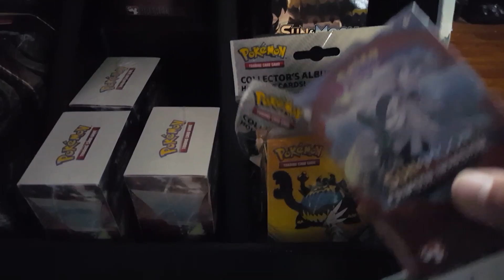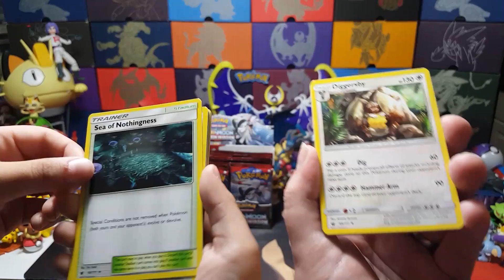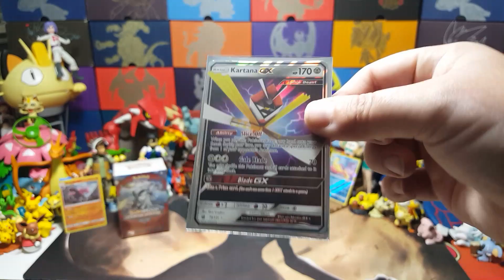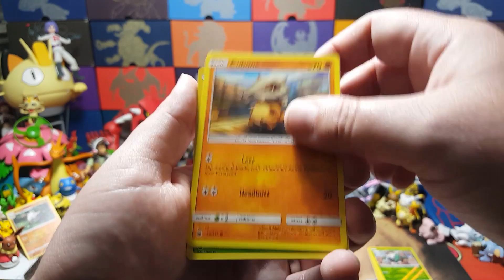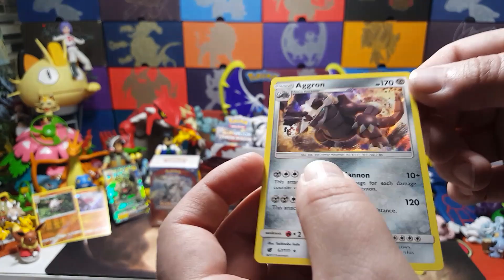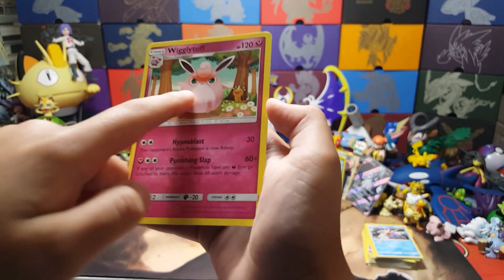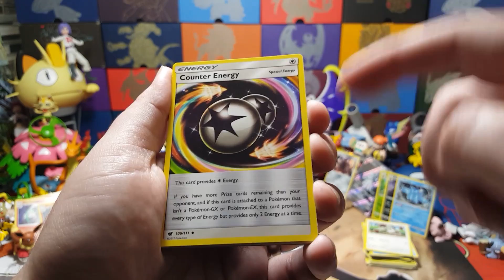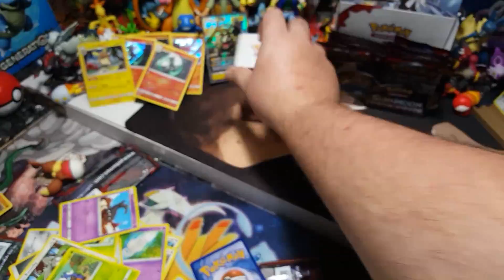Crimson Invasion Launch Party! ALL The NEWEST POKEMON CARDS At Carls! BOOSTER BOX BATTLE Opening pt1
Today is the official release of the newest Pokemon tcg set Crimson Invasion!! Carl is throwing a launch party to unveil all the newest Pokemon tcg product!! We have to start off with a bang!! An entire BOOSTER BOX!!! The stakes are high in this opening! Who will win? SHADY CARL or Hardcorllector?! Get ready for one fun box battle!!! Thanks for sharing the fun with us and get ready for part 2!

Want to send us mail to open on the channel or Facebook?!

(NOW SHIPPING TO CANADA, MEXICO & AUSTRALIA)